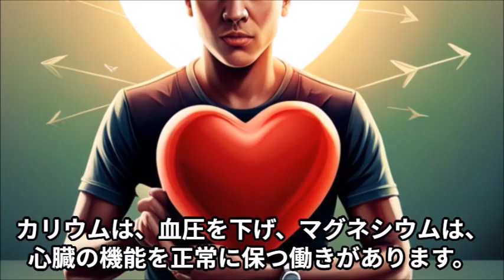毎日バナナを食べる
バナナは、ビタミンやミネラル、食物繊維が豊富に含まれている果物です。